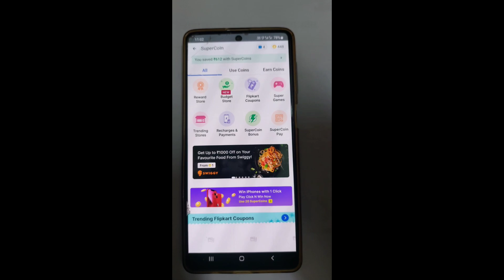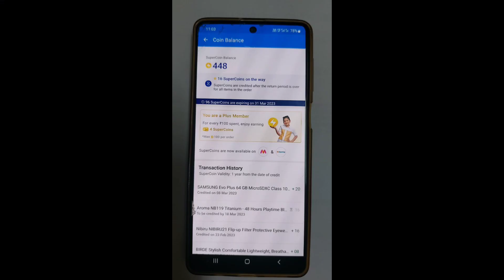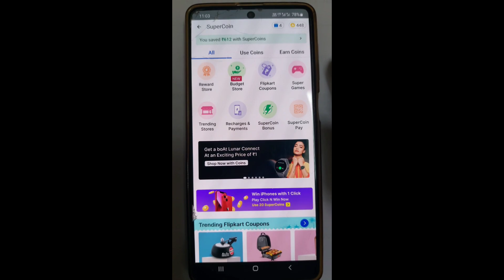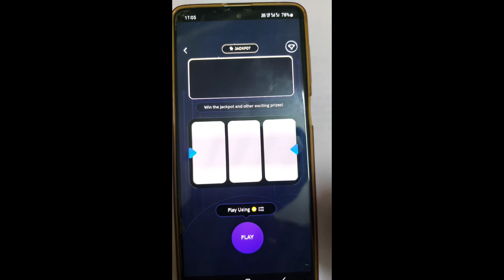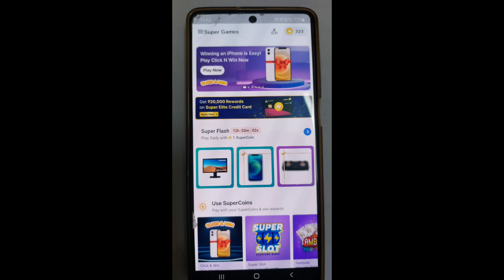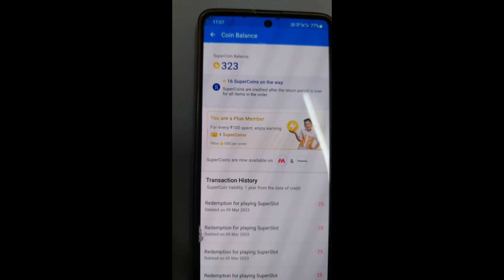flipkart Super coin bakwas